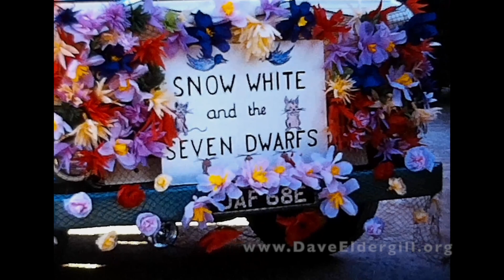Perranporth Carnival and Gweek silver Band 1969 Vintage Cine Film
Lovely colours on this amateur cine film from 1969 showing the start of the Perranporth Carnival and moving on to show the Gweek Silver Band playing outside the Gweek Inn.

I have the files as recorded from the scanner and can re-edit them to create the stabilised and colour corrected MP4 file, but I will not add my watermarks or titles. I would however make a  charge for the service of providing the film. Let me know if you are interested.
If you're interested in some further thoughts about the posting of these vintage films take a look a short essay on Medium